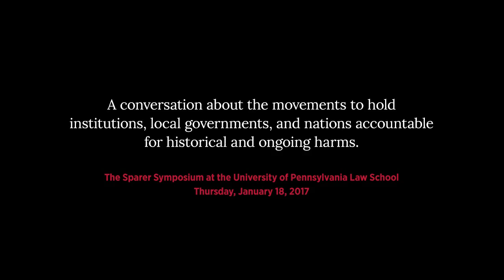Reparations Now — Building the Ivory Tower: How Institutions Benefited from Slavery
Reparations was the focus of the 2018 Sparer Symposium at the University of Pennsylvania Law School (Penn Law). This video is of a panel discussion "Building the Ivory Tower: How Institutions Benefited from Slavery" with Ari Merretazon, N’COBRA Philadelphia Chapter Male Co-chair; Sharon Murphy, History Professor at Providence College; Sandra Green Thomas, President of the GU272 Descendants Association; Carlton Waterhouse, Director of the Indiana University, Robert H. McKinney School of Law Environmental, Energy and Natural Resources Law Program.

This video has been edited to share on ibw21.org. The original footage provided by Penn Law.

About The Institute of the Black World 21st Century (IBW, IBW21)

About the National African American Commission (NAARC):

National African American Reparations Commission (NAARC) is a group of distinguished professionals from across the country with outstanding accomplishments in the fields of law, medicine, journalism, academia, history, civil rights and social justice advocacy.

Reparations is an issue whose time has come. But, we need your help to keep pushing!